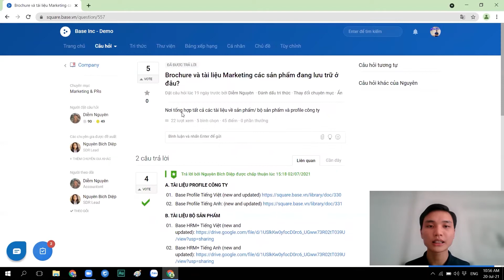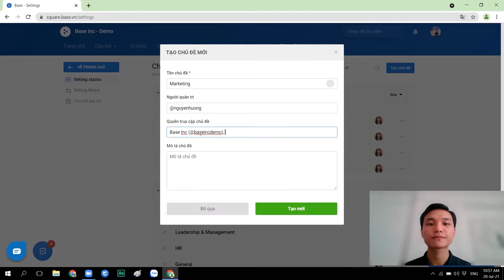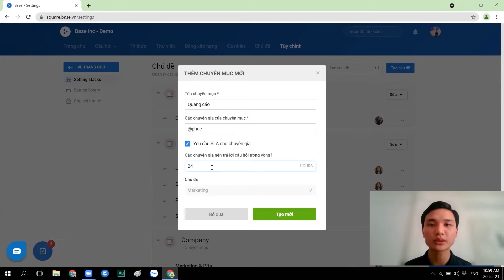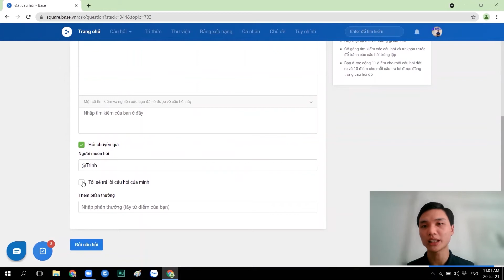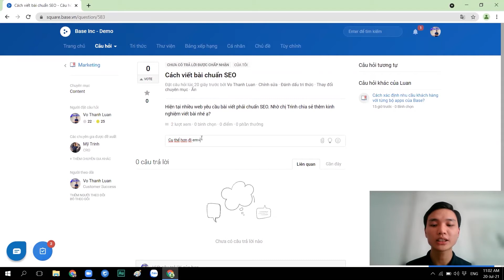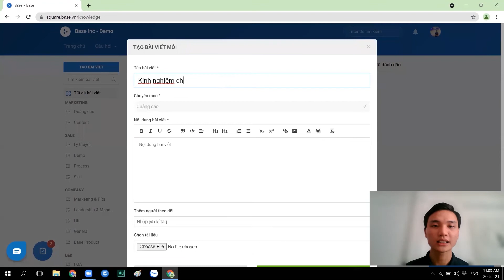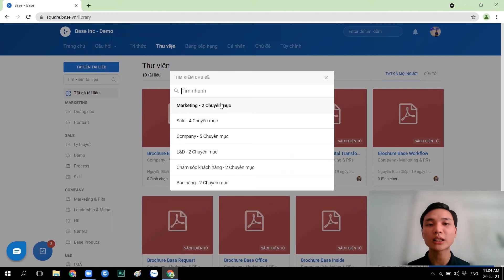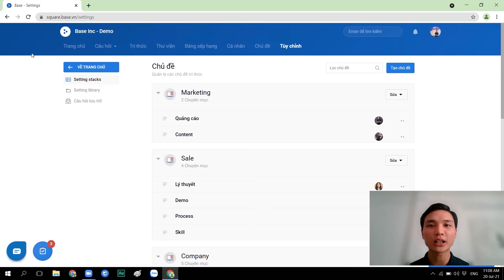[Square] 2. Thiết lập các thư mục tri thức của Doanh Nghiệp